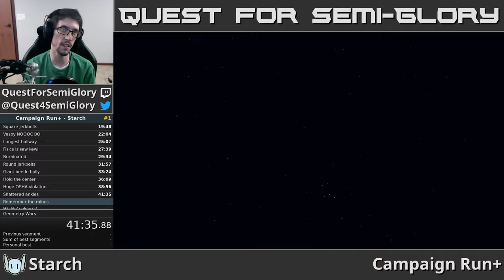Campaign+ Run - Starch - 1:01:38.393